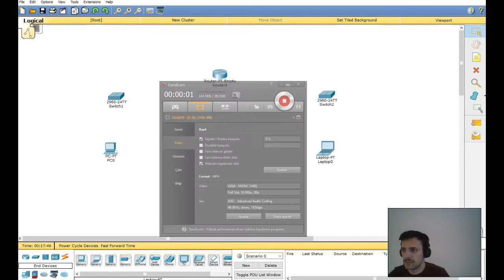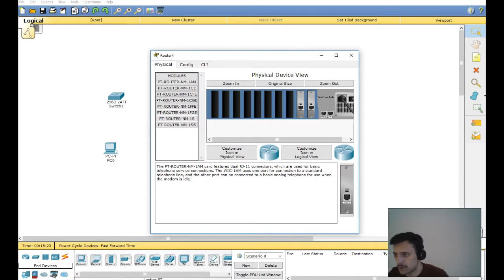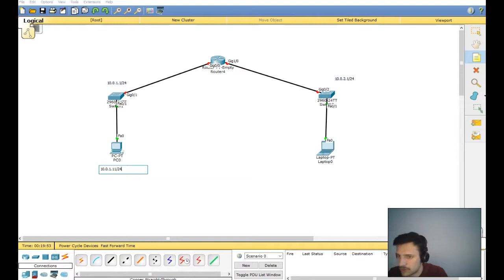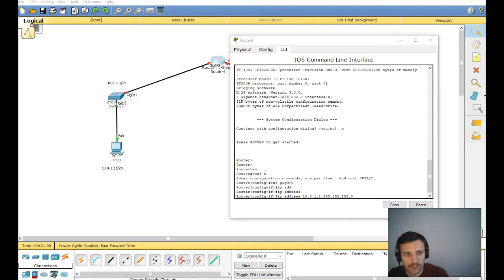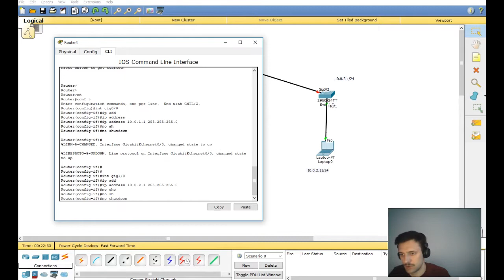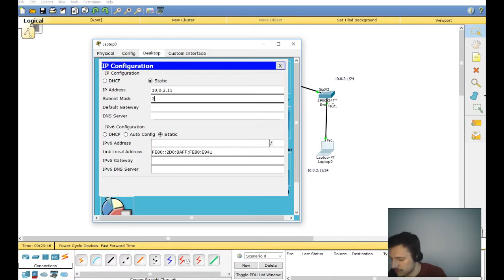Router'a Switch Bağlama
Merhabalar Arkadaşlar;
Bugün sizlerle beraber yeni bir uygulama yapıyoruz.
İki adet 2960 Switch'i bir adet Empty Router ile  bağlayıp bunların yapılandırma ayarlarını yaptık...
İyi seyirler diliyorum ve takıldığınız yerlerde lütfen soru sormaktan çekinmeyin.